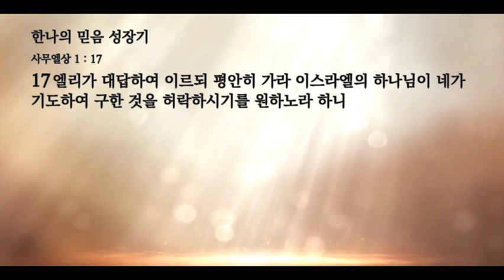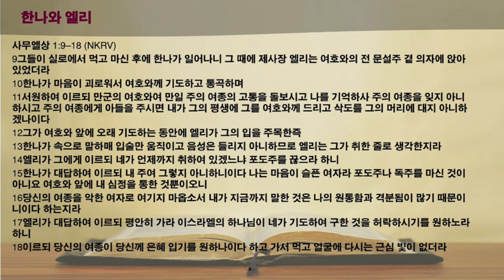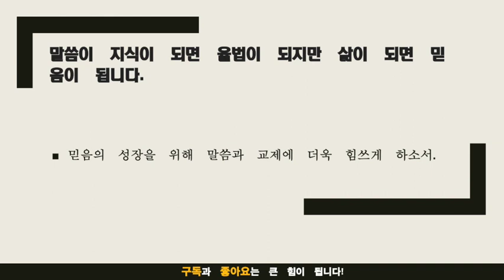묵상노트 ㅣ한나의 믿음 성장기 (사무엘상 1:9-18)